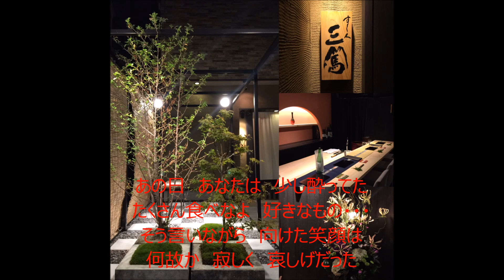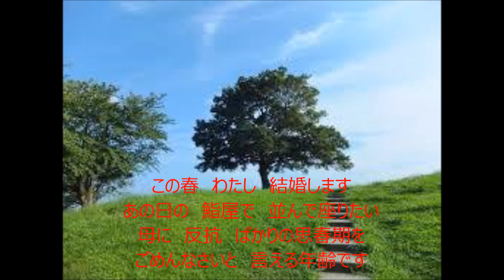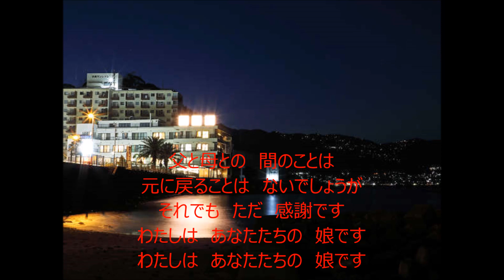鮨屋で・・・ 元唄：あさみちゆき COVER4458